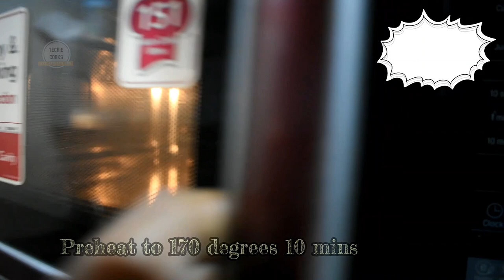Eggless Butter Cookies | With & without Oven | ബിസ്‌ക്കറ്റ് വീട്ടിൽ തന്നെ ഉണ്ടാക്കാം | Techie Cooks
Life is better with freshly baked cookies. Made with Butter, Sugar, All purpose flour, the cookies are smooth and absolutely drool-worthy. With only 4 ingredients, they just melt in your mouth, softly crisp , and these go very well with a cup of milk or tea/coffee. Do make it and share with me in the comments on how they turned out.

ഇത് ഒരിക്കൽ ഉണ്ടാക്കിയാൽ കടയിൽ ബിസ്ക്കറ്റ് വാങ്ങാൻ പോകില്ല . കമ്പനികളൊക്കെ ബട്ടർ ഉപയോഗിക്കാതെ ചെലവ് കുറയ്ക്കാൻ ഹെൽത്തി അല്ലാത്ത മാർഗറിൻ ഒക്കെ യൂസ് ചെയ്താണ് ബട്ടർ ബിസ്‌ക്കറ്റ്സ്  ഉണ്ടാക്കുന്നത്. കുട്ടികൾക്കൊക്കെ ഇഷ്ടമുള്ള സ്നാക്ക് ആയതു കൊണ്ട് നമ്മൾക്ക് അത് വീട്ടിൽ തന്നെ ഉണ്ടാക്കി ശീലിക്കാം

Ingredients

Powdered sugar : 1/3 cups( additional 2 tablespoon sugar can be added for sweet cookies)
Maida : 1 cup

Method

Butter should be at room temperature. Make it soft. Add powdered sugar 1/3 cup. This will be moderately sweet. 2 tablespoon sugar more can be added to make it more sweet. Using a whisk or electric beater, blend butter and sugar until butter changes to light color and sugar completely dissolves.
Add maida little by little and mix well. Add vanilla essence in between. Once 1 cup maida is incorporated transfer to a clean surface and combine all ingredients together. If the dough is in a state that cannot be shaped, add more maida 1 tablespoon at a time and combine well until dough is able to be shaped by hand. Make it to desired shape. And place it on a baking tray lined with parchment paper.

Oven preheat to 170 degrees 10 mins. Preheat the pan also for 10 mins.
Bake cookies in oven for 160 degrees 15 to 20 minutes, until sides of cookies start turning brown. In stove top also bake in low heat from 15 to 20 minutes, until sides start changing to brown.

* Baking time depends on the oven and size of cookies

Once taken out keep cookies in tray for 3 mins. Transfer to a wire rack and let it cool down completely. Cookies will be soft immediately after taking from oven. But it will be crisp once cooled.